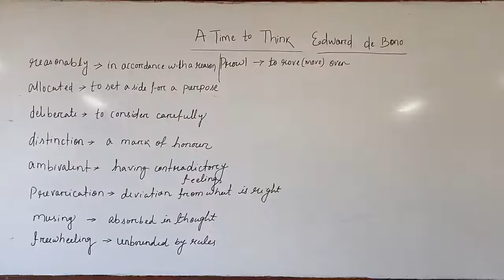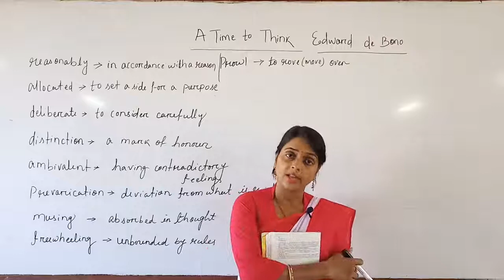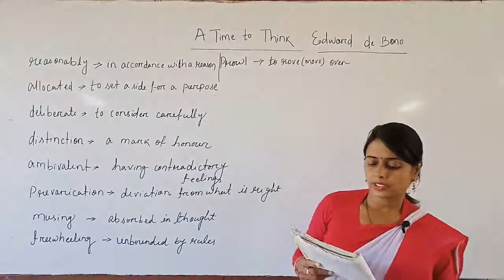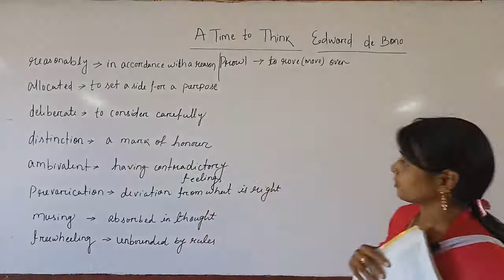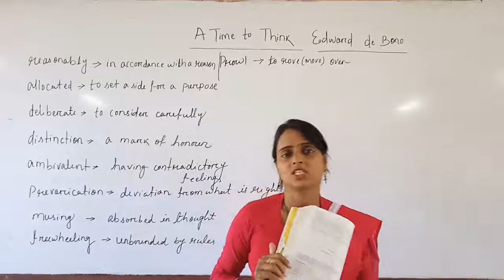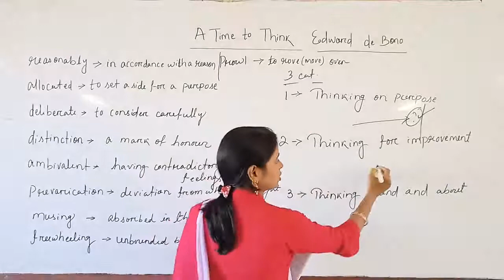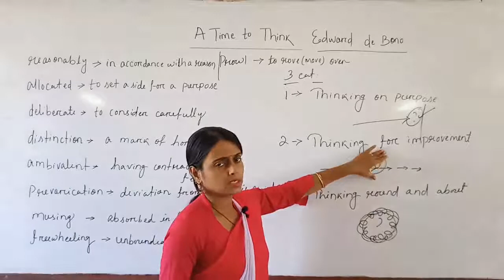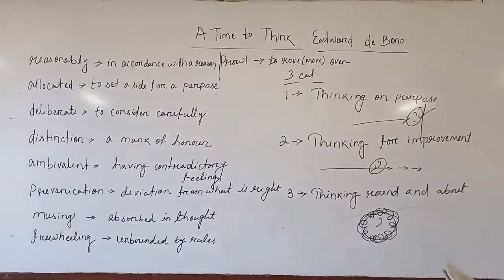Alternative English A Time To Think ( Part - I )